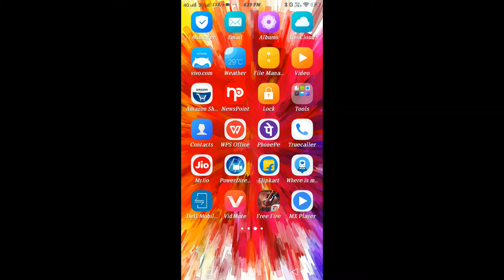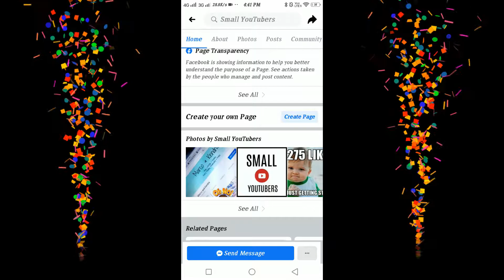Facebook se Subscribe बढ़ाने का सबसे आसान तरीका। 😍😍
HELLO Dosto,
mera name hai Aditya aur aap sabhi ka humare youtube chanel ADITYA0.2 par swagat hai.dosto humare is chanel par youtube se judi tips & tricks , unboxing , review , tech news , settings or sub kuch mileaga to aap humare chanel ko SUBSCRIBE jarur kare |||💖💖